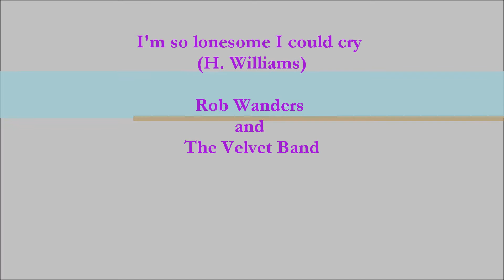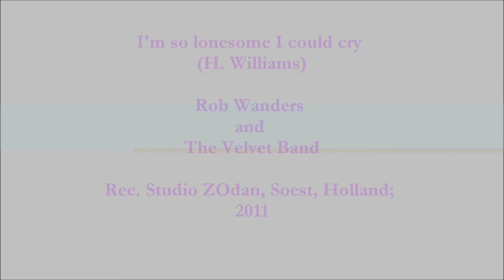Rob Wanders - I'm so lonesome I could cry (Hank Williams)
and The Velvet Band. From the cd: Lonesome Cowboy (cd is not for sale). Rec. Studio ZOdan, Soest; Holland; 2011. Video made by Rob Wanders; 21 June, 2013